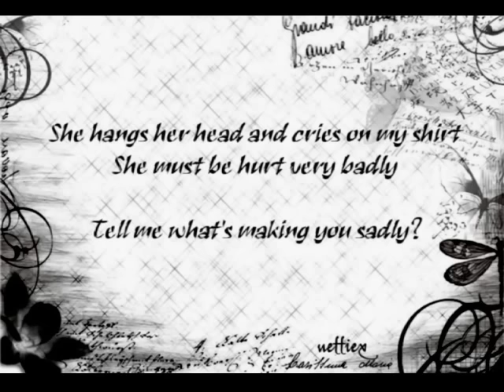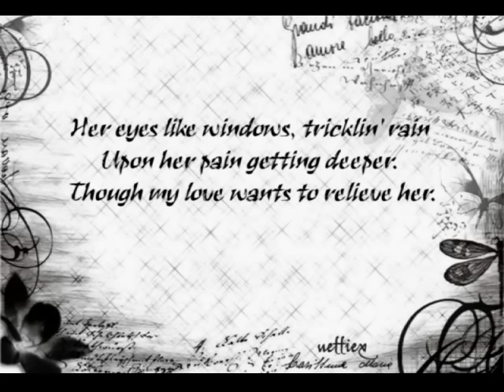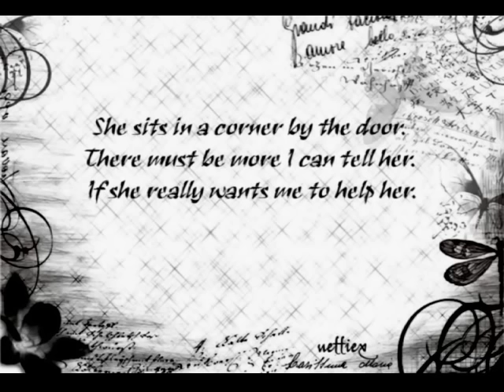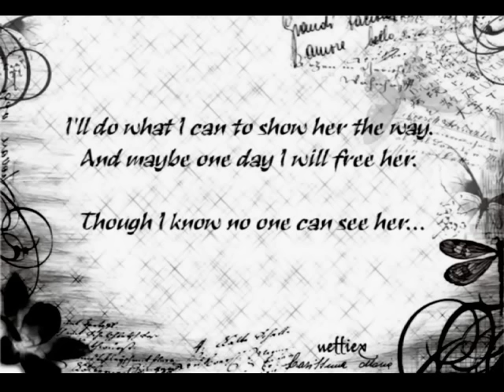Sad Lisa by Cat Stevens (with lyrics)